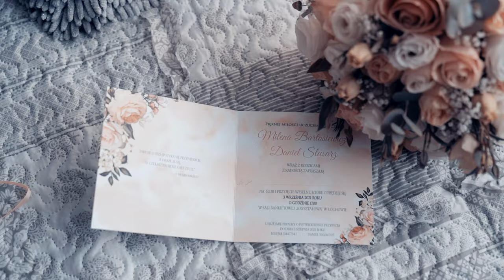Milena i Daniel / Wedding / teledysk / 4K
Sala Kryształowa